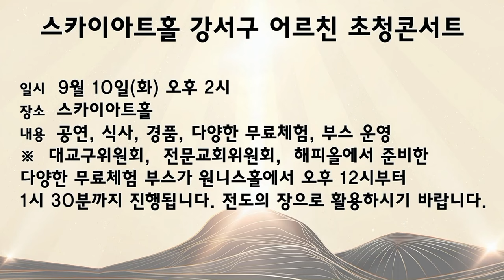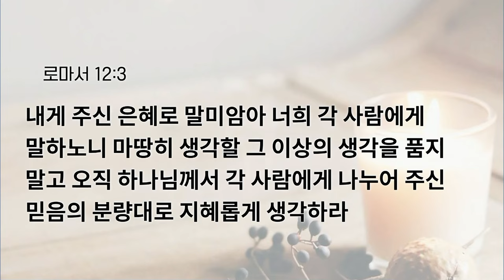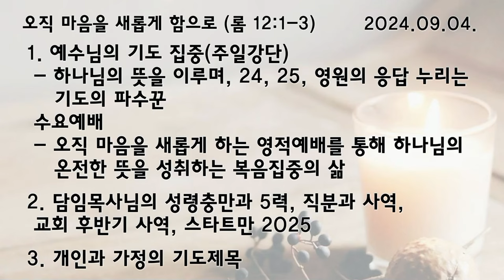[예원교회] 수요 전체예배 - 오직 마음을 새롭게 함으로 (로마서 12:1-3) - 박순우목사 - 2024.09.04.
오직 마음을 새롭게 함으로 (로마서 12:1-3)

12:1 그러므로 형제들아 내가 하나님의 모든 자비하심으로 너희를 권하노니 너희 몸을 하나님이 기뻐하시는 거룩한 산 제물로 드리라 이는 너희가 드릴 영적 예배니라
12:2 너희는 이 세대를 본받지 말고 오직 마음을 새롭게 함으로 변화를 받아 하나님의 선하시고 기뻐하시고 온전하신 뜻이 무엇인지 분별하도록 하라
12:3 내게 주신 은혜로 말미암아 너희 각 사람에게 말하노니 마땅히 생각할 그 이상의 생각을 품지 말고 오직 하나님께서 각 사람에게 나누어 주신 믿음의 분량대로 지혜롭게 생각하라